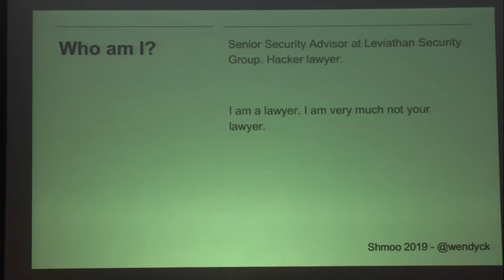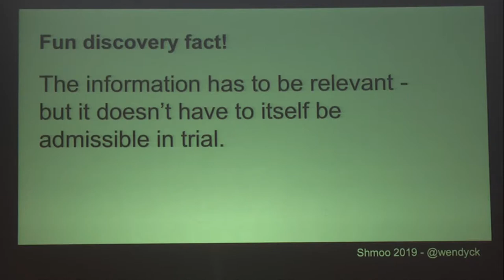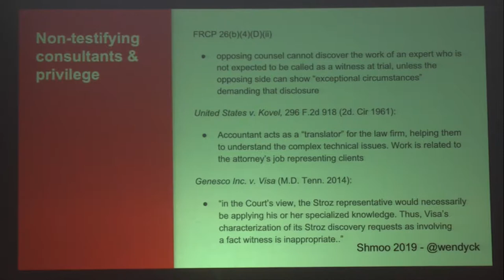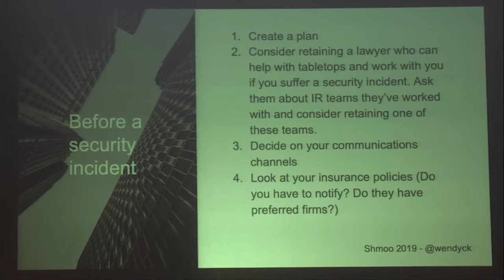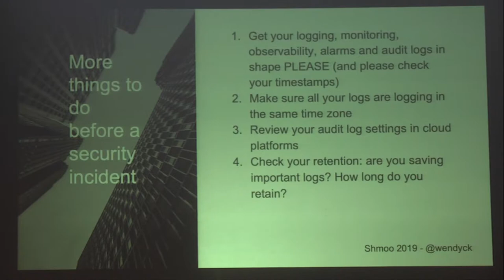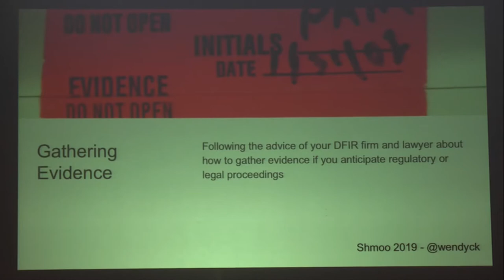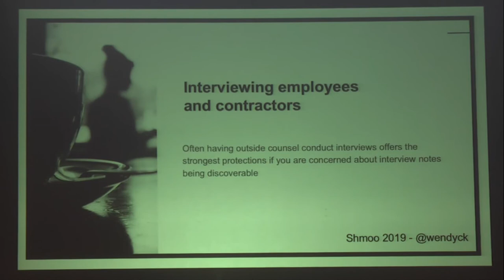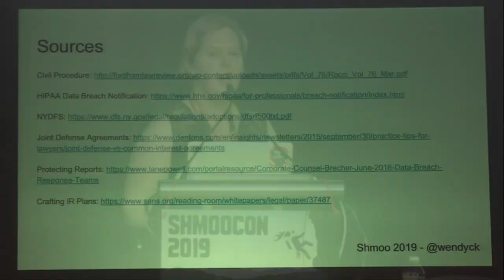Incident Response and the Attorney Client Privilege - Wendy Knox Everette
Oh no, you’ve suffered a computer security incident. The DFIR team you hired wrote up a great report detailing exactly what happened and making suggestions for how to fix some of these issues. But now you’re being sued, and opposing counsel requests that report!

Many times, companies will seek to protect investigations under the cover of attorney-client privilege. But what is that, when and how does the privilege attach, and how helpful is it most of the time? What should your goal be, and just what are best practices for working with attorneys?

Wendy (@wendyck) is a software developer who burned out and went to law school, where she completed a concentration in National Security Law and interned with the FTC, FCC, and some other three letter agencies (no, not the fun ones). After law school she completed a fellowship in privacy and information security law at ZwillGen. She currently lives in Seattle, where she is a Senior Security Advisor at Leviathan Security Group.